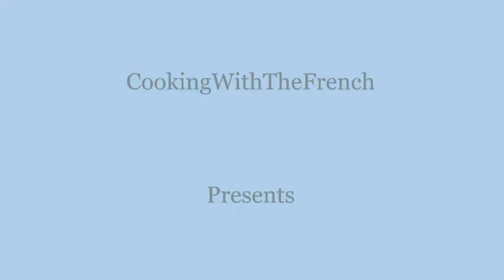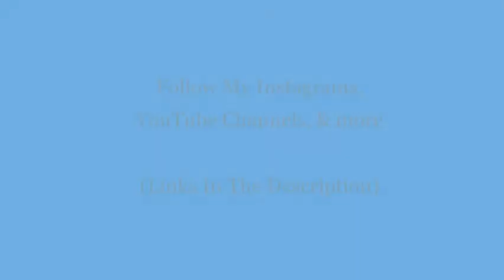CookingWithTheFrench - Healthy Vegan Recipes #7 - CWTF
CookingWithTheFrench CEO:
Alfred Kalama AKGlobal :
Follow AKGlobal: